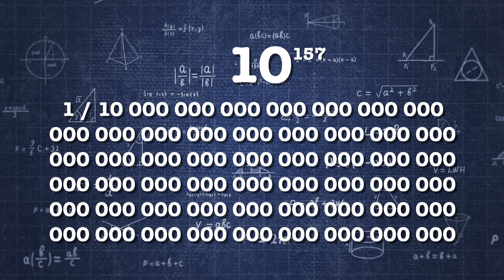Вероятность выигрыша в лотерею - мой маленький влог. Элин Дворик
С какой вероятностью в течение года в нас может ударить молния?
С какой вероятность на дом может упасть метеорит?
Каковы шансы выиграть в лотерею?
Какова вероятность исполнения 300 пророчеств в жизни одного человека?

Элин Дворик представляет Мой Маленький Влог. Блог о том, что тебе интересно.